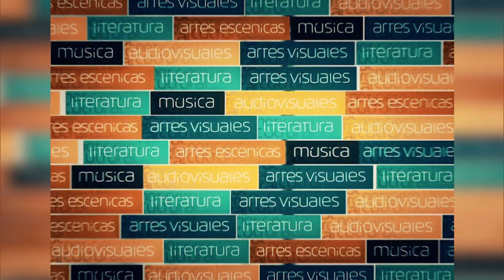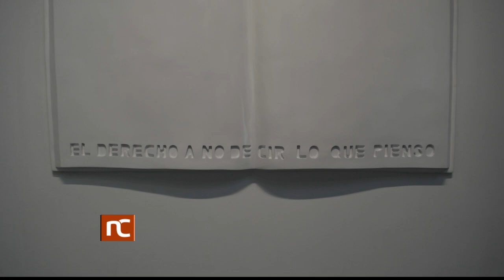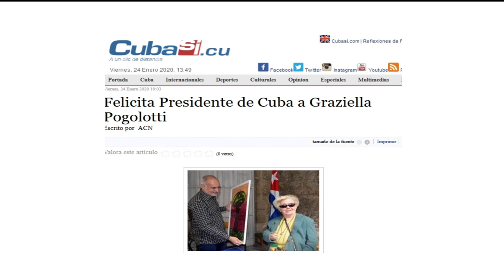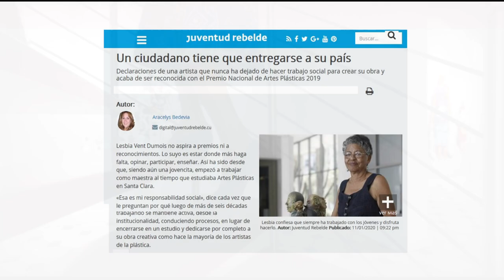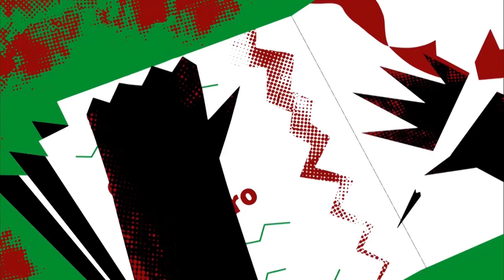Noticiero Cultural Cuba (1375) Viernes 24 de enero de 2020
Noticiero Cultural de la Televisión Cubana. Emisión 1375. Viernes24 de enero de 2020